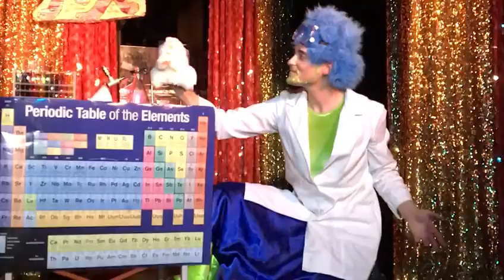Φ's Periodic Table Song with Luminol Bong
For Φ's debut performance at Meow Mix, she sang "The NEW Periodic Table Song" with her lab rat assistant while doing Chemiluminescence experiments with Luminol in a working bong made out of an Erlenmeyer Flask and some plumbing parts. She also made that fabulous can can skirt with the help of her drag mom Chenille Stems!

Meow Mix host Ferosha Titt'es (I'll link to the full video of this performance once it's posted in her channel)